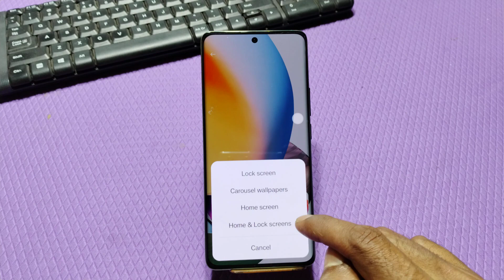Realme Narzo 70 Pro Wallpaper Setting , Change Wallpaper In Realme Narzo 70 Pro,Realme Narzo 70 Pro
Realme Narzo 70 Pro Wallpaper Setting , Change Wallpaper In Realme Narzo 70 Pro,Realme Narzo 70 Pro Wallpaper Change Kaise Karen

Realme Narzo 70 Pro Mein Wallpaper Kaise Set Karen,
Realme Narzo 70 Pro Mein Wallpaper Kaise Enable Karte Hain,
How To Set Wallpaper In Realme Narzo 70 Pro,
Wallpaper Setting In Realme Narzo 70 Pro,
Realme Narzo 70 Pro Mein Wallpaper Kaise Change Kare,
Live Wallpaper In Realme Narzo 70 Pro,
How To Change Wallpaper In Realme Narzo 70 Pro,
How To Change Live Wallpaper In Realme Narzo 70 Pro,
Realme Narzo 70 Pro Mein Wallpaper Mein Apna Photo Kaise Set Karen,
How To Change Wallpaper In Realme Narzo 70 Pro Setting,